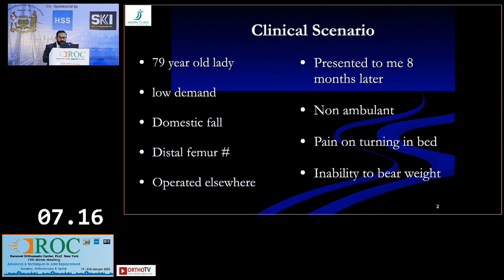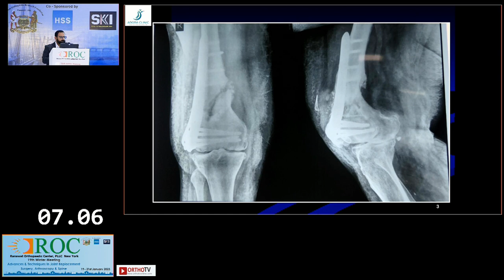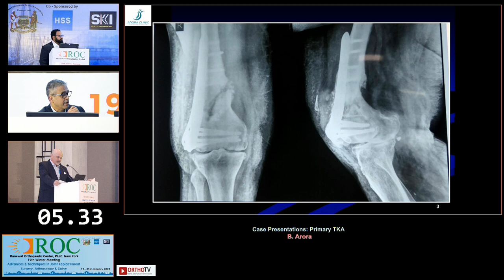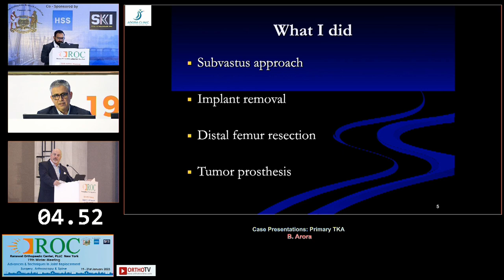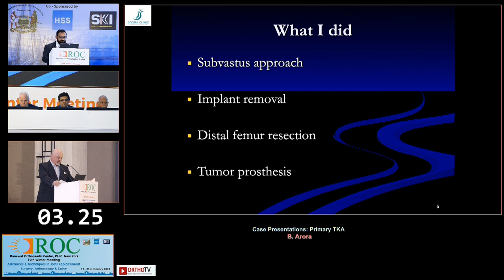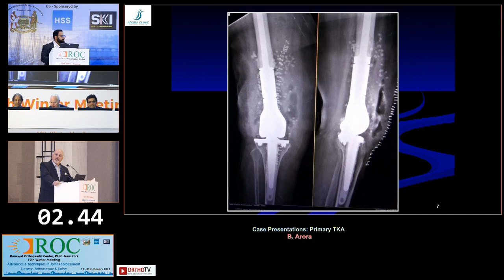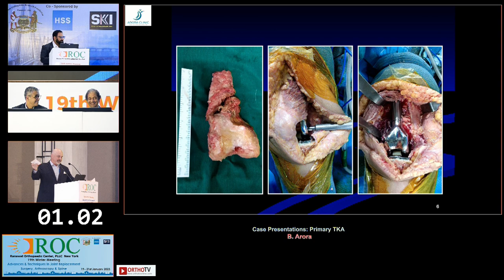Case Presentation - Challenging knee case - Dr Bakul Arora : ROC 2023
This is part of NINETEENTH ANNUAL WINTER CONFERENCE presented by ROC
"ADVANCES & TECHNIQUES IN JOINT REPLACEMENT SURGERY, ARTHROSCOPY & SPINE”

Organising Team
Dr CS Ranawat
Dr Amar Ranawat
Dr Anil Ranawat
Dr Parag Sancheti
Dr Sachin Tapasvi